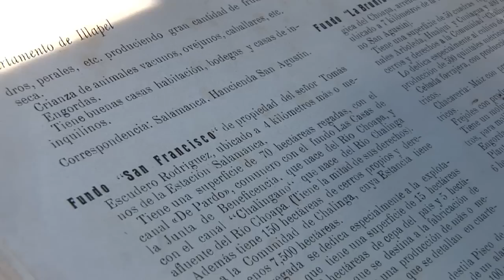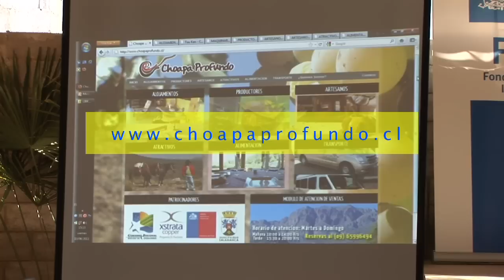Choapa Profundo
Red de turismo Choapa Profundo inaugura su página Viaje a Salamanca y conozca sus atractivos, visitando locaciones que entre cielos limpios y petroglifos encanta al visitante. Gente sencilla y una mezcla de agricultura y minería dan vida a un valle que hoy aporta mas del 50 por ciento del PIB regional.